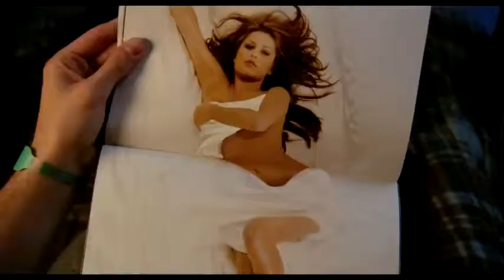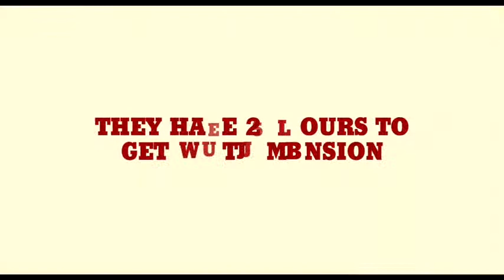Miss March - Trailer (Starring: Zach Cregger, Trevor Moore)